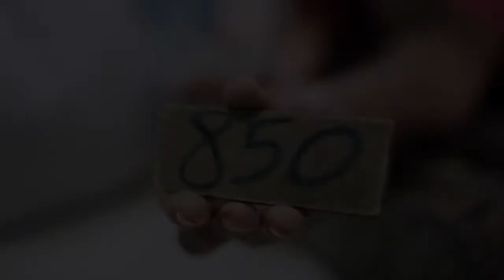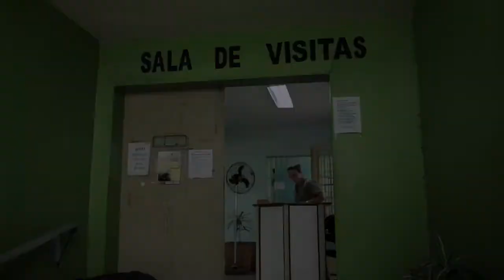Visita íntima e a luta dessas guerreiras .